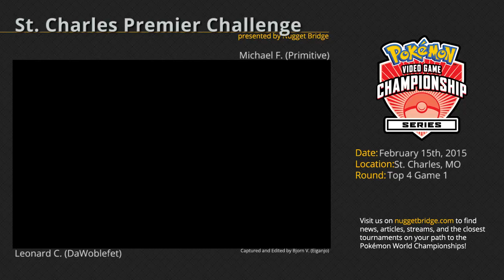St. Charles PC Top 4 - Leonard C. (DaWoblefet) vs Michael F. (Primitive) Game 1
Leonard C. (DaWoblefet) plays Michael F. (Primitive) in Game 1 of the Top 4 of the Premier Challenge in St.Charles, MO. for more information on the official Pokémon Video Game Championships (VGC) series along with articles, news, and interviews.
for more information on the official Pokémon Video Game Championships (VGC) series along with articles, news, and interviews.